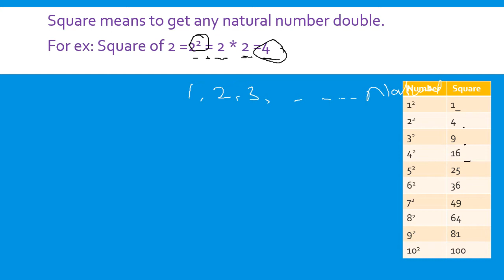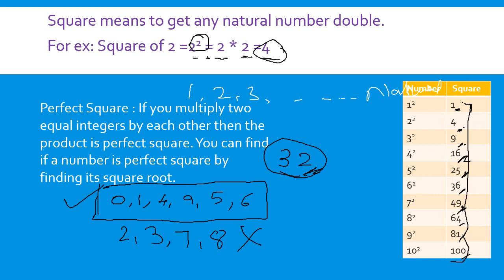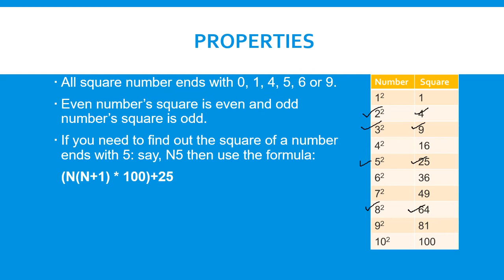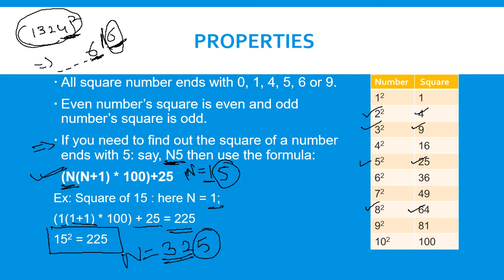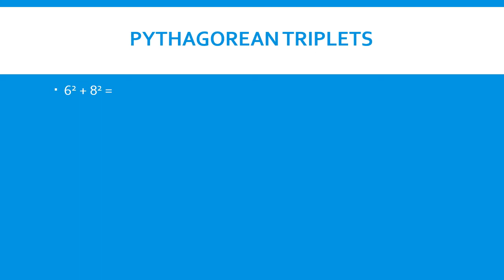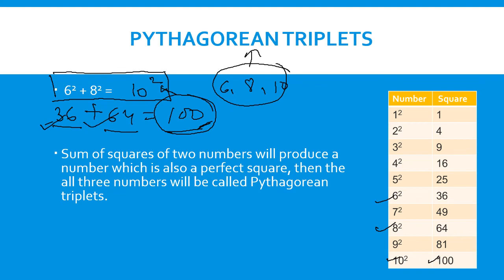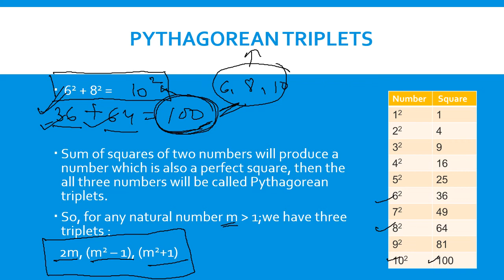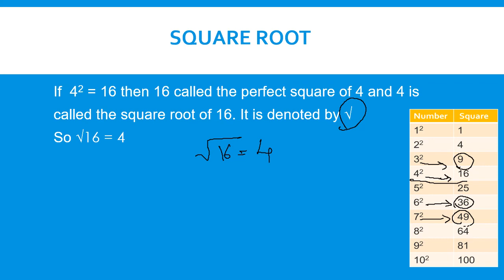Square & square roots class 8 | Part 1 | Pythagorean Triplets | properties of square roots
Best video to understand the concepts of Square and square roots. We have tried to give examples wherever required. Necessary graphics and tables are given to let   students understand the Pythagoras theorem and triplets in a very easy and simple way. Part 2 of this video will contain the methods to find out the square roots will be uploaded in a day or two.